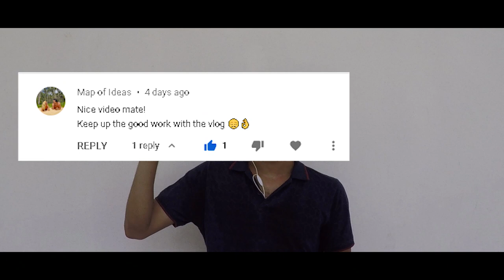LATEST INTRO OF MALAYALAM YOUTUBE VLOGGER | FIRST VLOG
HI GUYS,

THIS MY FIRST INTRO VIDEO AFTER A LONG GAP. I AM BACK WITH VLOGGING, UNBOXING, REACTING, AND MANY MORE ENTERTAINMENTS.